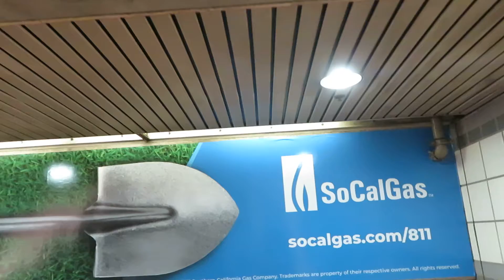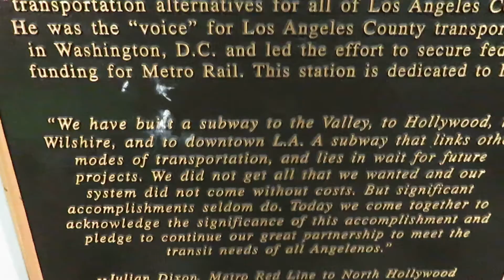You Ever Find A Body?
Going underground does not stop the programming or noise.